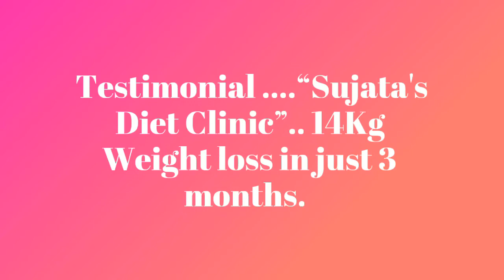Lost 14kgs,Prediabetes and High BP cured By Nutrition Expert Sujata Chavan, Pune